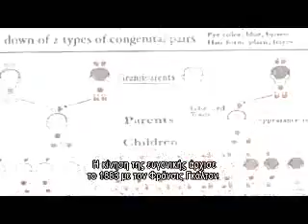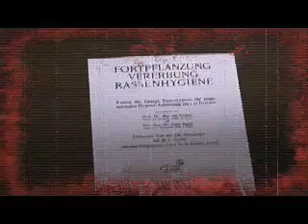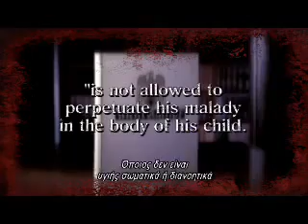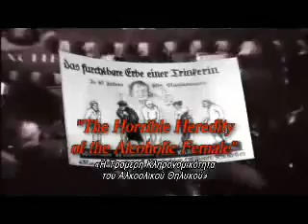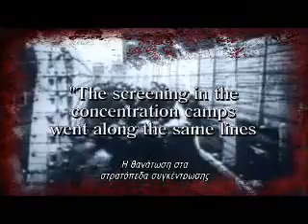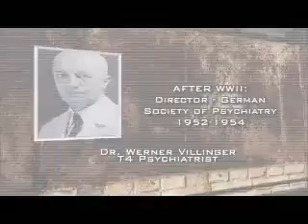Ολοκαύτωμα κ Ευγονικη !!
ΤΙ ΕΙΝΑΙ Η ΕΥΓΟΝΙΚΗ?ΓΙΑΤΙ ΕΓΙΝΕ ΤΟ ΟΛΟΚΑΥΤΩΜΑ? ΚΑΙΡΟΣ ΝΑ ΜΑΘΕΤΕ